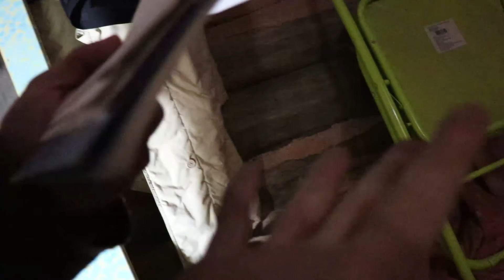Palabrazadas - Poesía audiovisual en la cabaña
Cámara: Aylín Hache
Poesía en interpretación: Patricio Carugatti